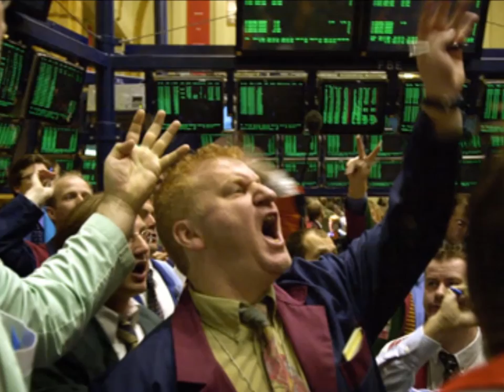OPPORTUNIST OPERATOR (BLACK CROW)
I might get some stick from animal rights people if they misconstrue the meaning of the video. Yes, crows do exploit the weak and vulnerable, but it is in their instinct to do so, it's a survival mechanism. Is this also true of humans? There seems to be so much of it going on, it makes you wonder.